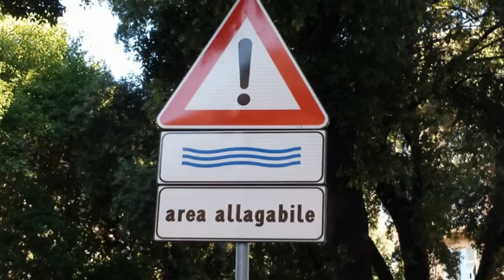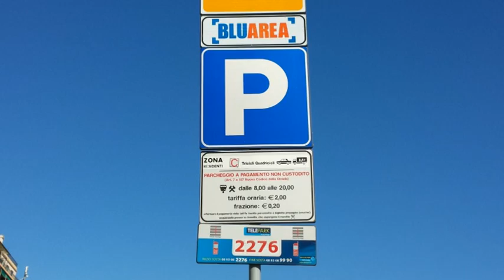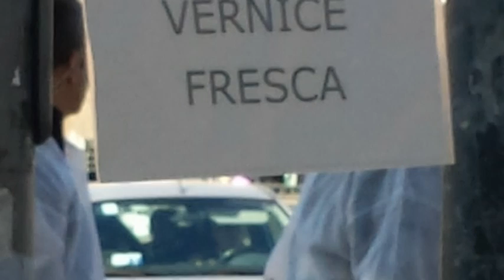i parlamentari del mov5stelle al presidio in via Fereggiano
Al presidio sul torrente Fereggiano organizzato dal Mov5stelle hanno partecipato i parlamentari e gli attivisti del movimento. su